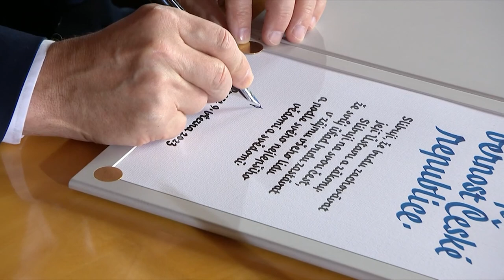Pavel složil prezidentský slib, a zahájil své pětileté funkční období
Petr Pavel ve čtvrtek na společné schůzi obou komor Parlamentu na Pražském hradě složil prezidentský slib a zahájil tak své pětileté funkční období. Slavnostního aktu ve Vladislavském sále Pražského hradu se zúčastnili poslanci, senátoři, členové vlády, hejtmani krajů a další volení představitelé a čestní hosté.
EVANews